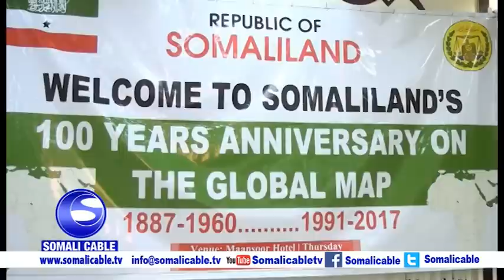Wasiirka Arimaha Dibada Somaliland Sacad Cali Shire Oo Furay Caweysin Balaadhan Oo Lagu Xusayay 100